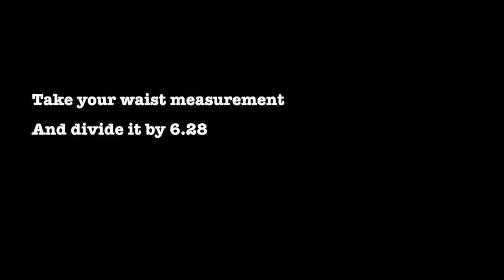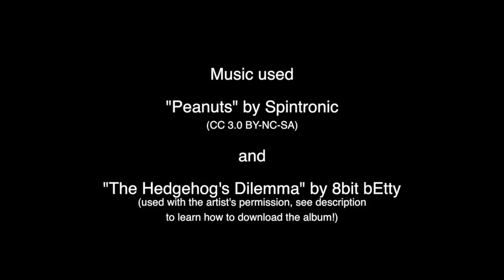DIY Circle Skirt (no-zip method)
Learn how to make your own circle skirt, without having to insert a zipper! (NOTE: All the maths is the same whether you use cms or inches!)

Stretchy fabrics include lycra, jersey knits and spandex if you're on the lookout for some in a fabric store. Buy about 1.5 metres if you want enough fabric to work with (and if you want to make it about the same length as mine!)

Not enough fabric? Want a slightly less full skirt? Want to add a zipper or using non-stretchy material?

If you make one, send me a picture on instagram! Tag your creations with diyannika

MUSIC
Peanuts Groove by Spintronic

The Hedgehog's Dilemma by 8bit bEtty
from their album "Fake The Bitters" and is used with permission.